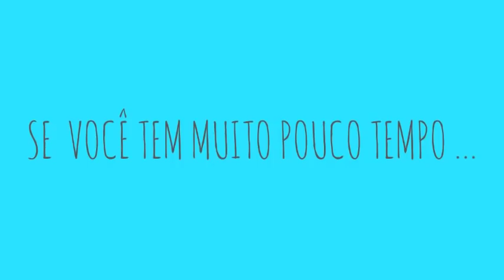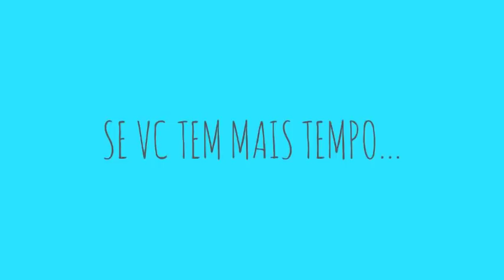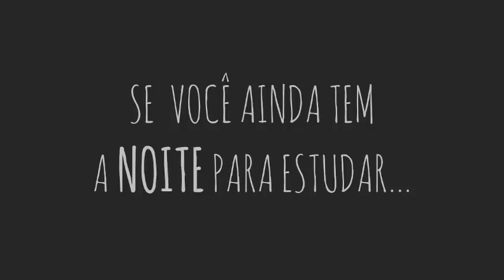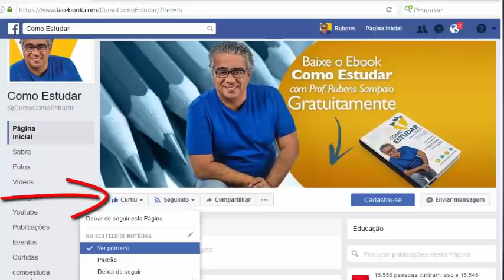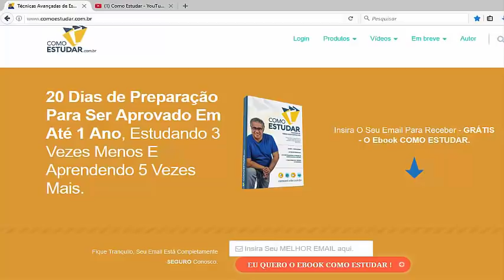COMO ESTUDAR - Quanto tempo devo estudar?